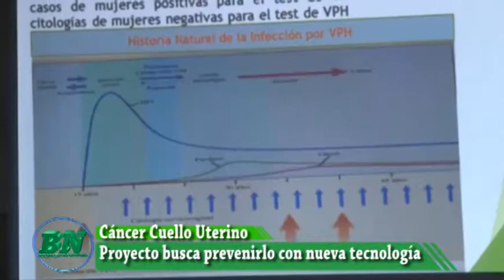Presentan proyecto de prevención del Cáncer de Cuello Uterino usando nueva tecnología, Gobernación e